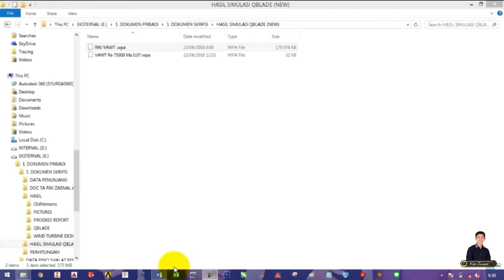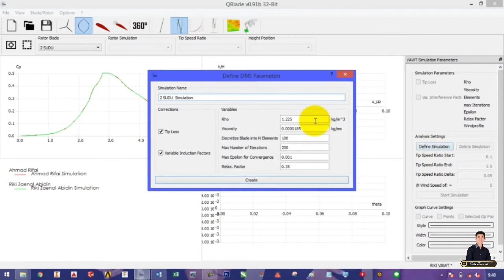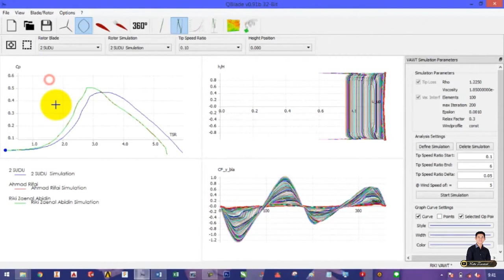QBlade | #6 DMS Simulation NACA Foil 0021 with 2 blade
Assalamu'alaikum Wr.Wb.

SEMOGA BERMANFAAT :)